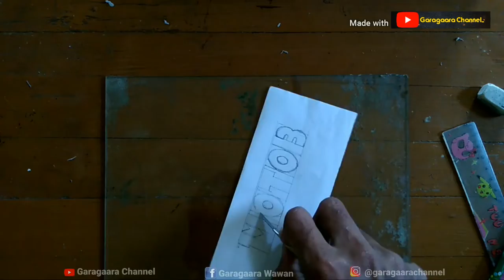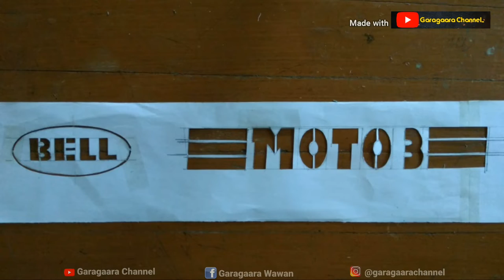Tutorial Membuat Gambar Dihelm Kesayangan (part2)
Assalamualaikum...
Haloha gaes..uda ngguin ya part2 nya..mf agak telat.Lsg aja tonton ya tutorial menggambar di helm kesayangan part 2...

Inspirasi by,Bell helmet moto3_helm sejuta umat😀😀